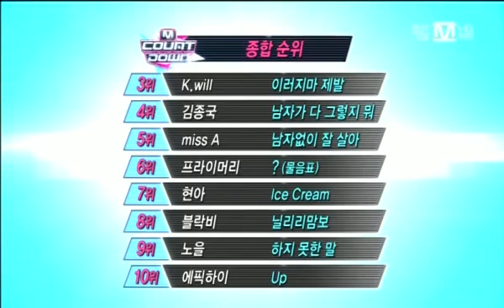2012.11.15 Mcountdown This Week TOP 10116